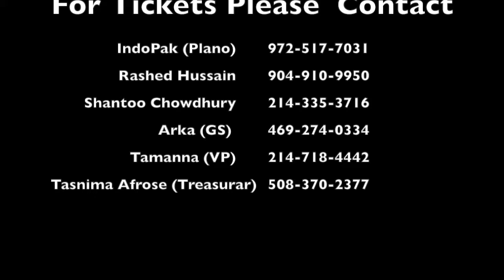Shapla Salique Dallas event promo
~|| Lalon Geeti and Bengali Folk Music Concert ||~

Shapla Salique is one of Britain’s most successful British-Bangladeshi artists and is famed for her original, powerful and emotionally-charged performances. She describes her music as “a perfect blend of East and West”.

Shapla Salique is in the top 100 most inspirational figures as listed by British Bangladeshi Power & Inspiration and Who’s Who magazine. She has twice been invited to speak and perform at a TEDx event.

Shapla is promoting Bengali arts and culture to inspire the next generation of global Bengali’s who are moving away from the traditional elements of their cultural traditions.

ABAC is bringing Shapla Salique live in concert in Irving Art Center on November the 5th, for the first time in Dallas.